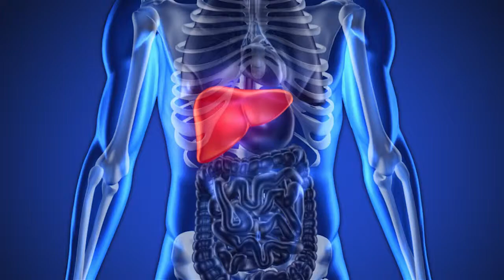Major Detox Organs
Nana Jokura, Naturopathic Doctor at Accept Wellness is here to discuss the 3 major detox organs in your body and their function.